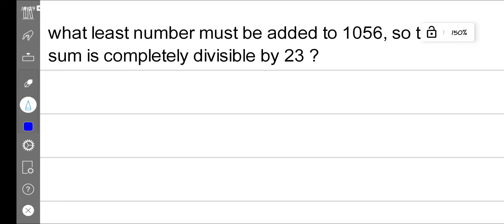what least number must be added to 1056, so the sum is completely divisible by 23 ?